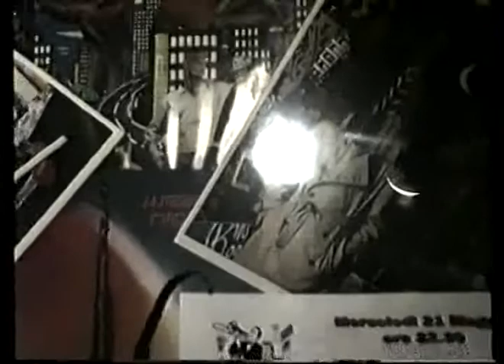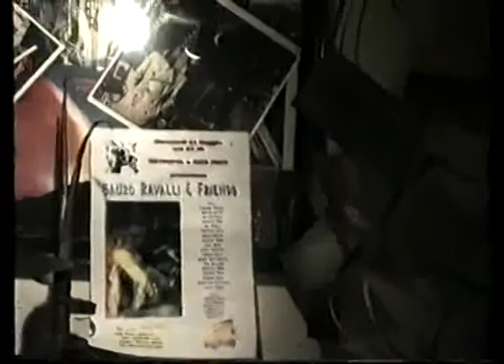sauro ravalli & friends METROPOL 21/10/1997 (V1)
SAURO RAVALLI /voce,armonica EMA GRAZZINI /basso PAUL CAFARO /batteria LUCA GIOVACCHINI /chitarra...continua nel prossimo video.